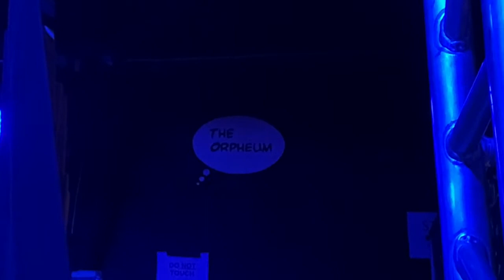Vlog 4- Come Meet Badflower With Us!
Me and Harmony had an amazing experience meeting this incredible band. Super down to earth dudes and Harmony couldn’t be happier that they wore the crowns she made for them during the show!

Dead poet society
Weathers